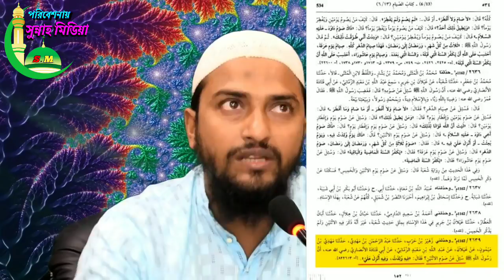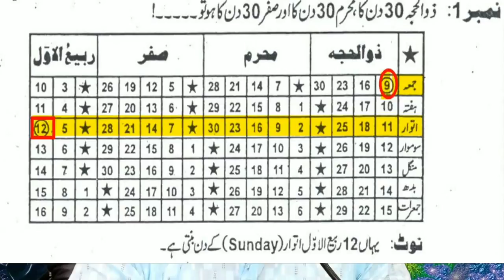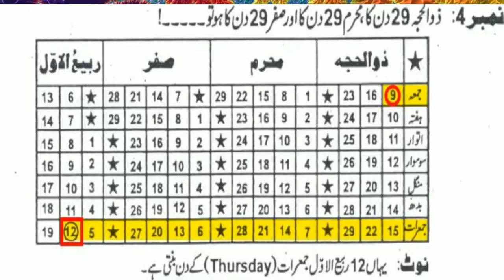মিলাদের বিষয়ে "জা আল হাক্ক" এর পোষ্ট মার্টেম পর্ব:-১ᴴᴰ┇by Golam Rabbani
মিলাদের বিষয়ে "জা আল হাক্ক" এর পোষ্ট মার্টেম পর্বঃ- ১ᴴᴰ┇

Post Mortem of "Ja Al Haq" about Milad Episode:- 1

🎙গোলাম রব্বানী

🎙Golam Rabbani

👋 yeamul islam 👋